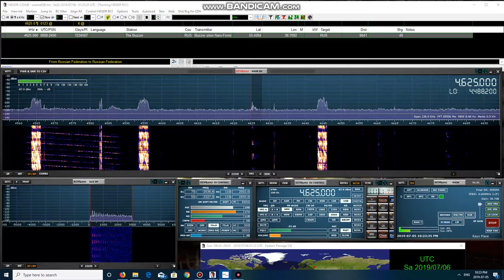The Buzzer 4625khz 06/07/2019 01:23 UTC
Summer time reception of The Buzzer as heard in Bayfield Nova Scotia on the SDRPLAY RSP1A and Wellbrook ALA1530LN.